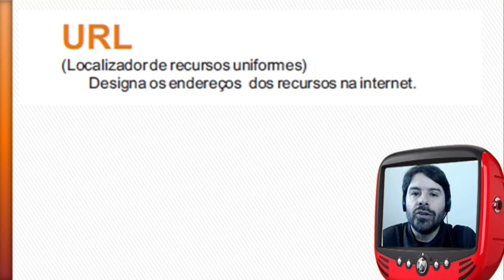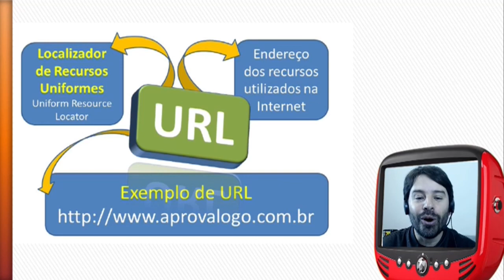Internet e intranet concursos # 33 - Informática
Nesta videoaula sobre os conceitos de redes, internet e intranet concursos o professor de informática Rodrigo Schaeffer aborda o seguinte conteúdo:
URL e o localizador de recursos uniformes.